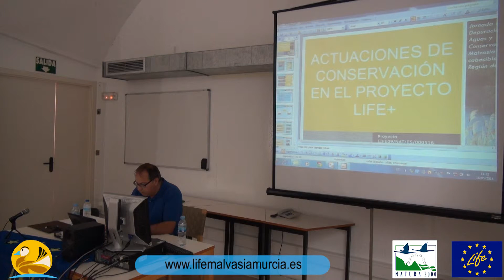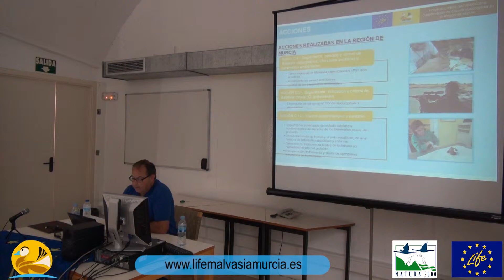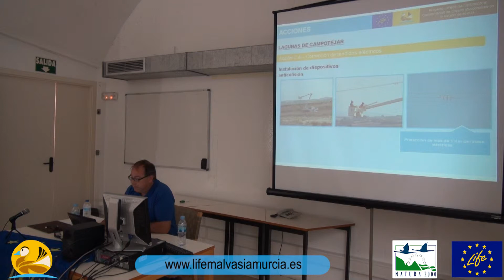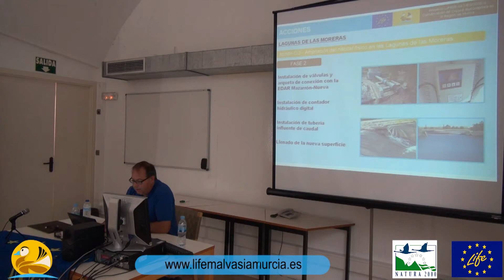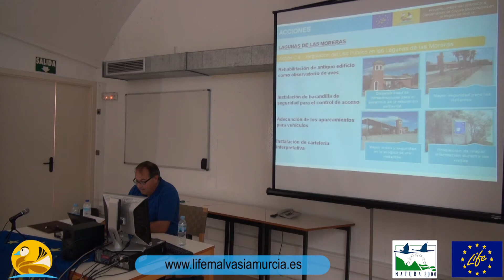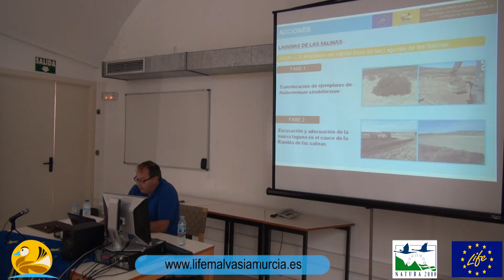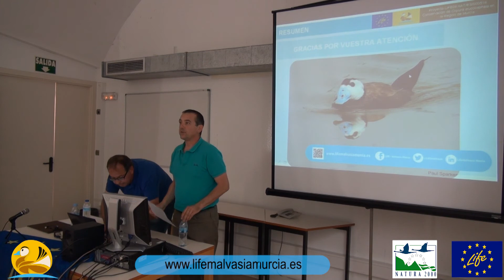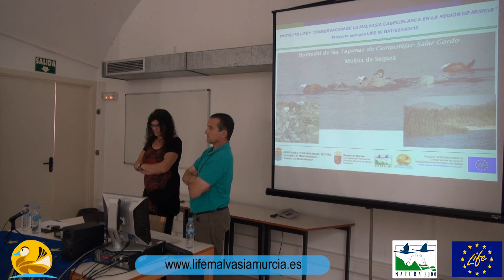Esteban Jordán González. Actuaciones de conservación en el Proyecto LIFE+ de Malvasía cabeciblanca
Esteban Jordán González. Responsable en la empresa Ingeniería del Entorno Natural.
Actuaciones de conservación en el Proyecto LIFE. Esta exposición recoge las principales actuaciones y resultados que se han obtenido con el desarrollo de las acciones de Conservación del proyecto, entre las que se encuentran la ampliación del hábitat físico de la especie, la regulación del uso público y el seguimiento de la población de Malvasía cabeciblanca.